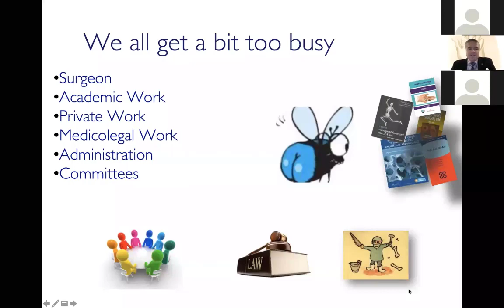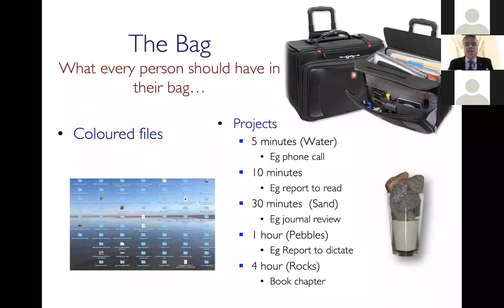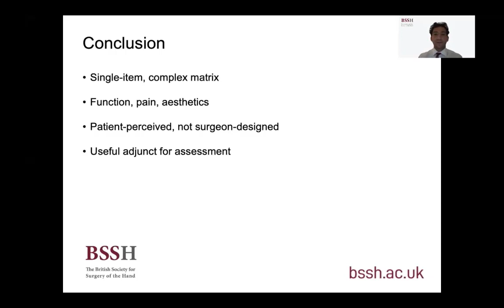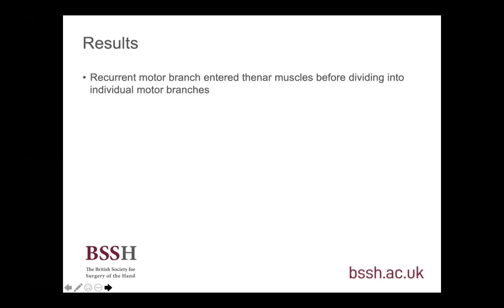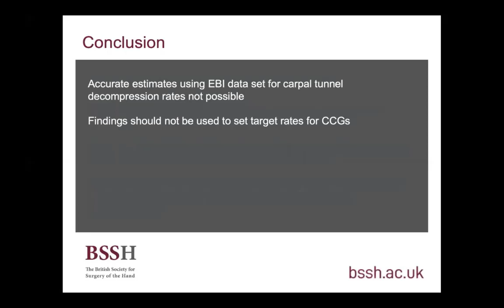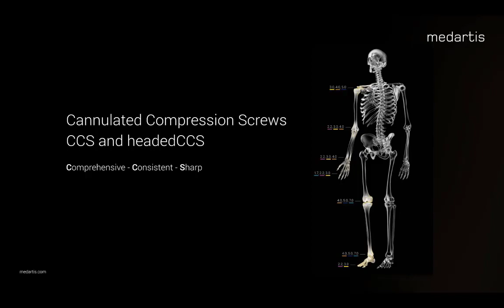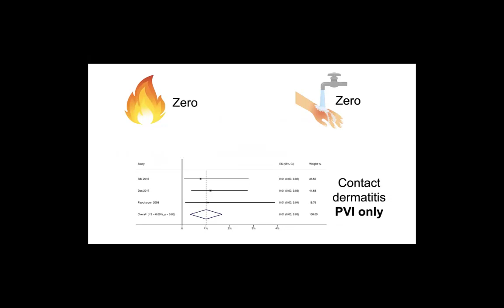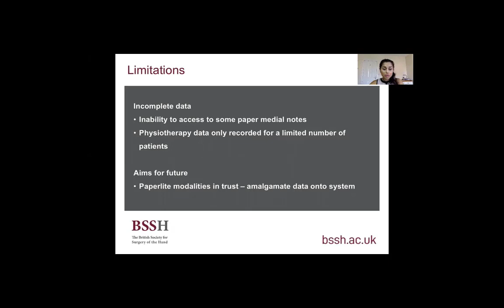BSSH Free Paper Competition 2020 - Day 1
Despite the cancellation of our 2020 Scientific meetings, the BSSH wanted to provide the opportunity for successful authors to present their free papers from the Spring 2020 Meeting. We received some fantastic abstracts and are delighted to share the virtual presentations.

Alongside the free paper presentations, Wednesday featured BSSH President David Warwick' President's Lecture on 'Time management for the busy Hand Surgeon.'